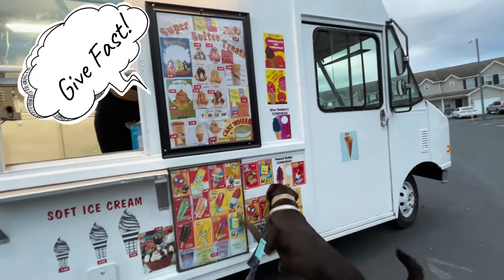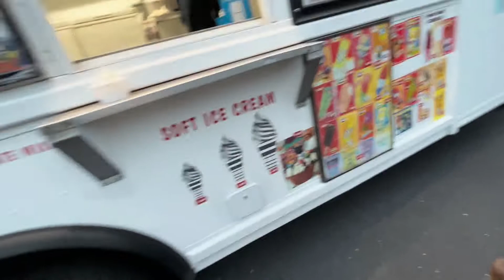Ice Cream Van gives ice cream to our dog | doggie ice cream | Yummy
Ice Cream van gives ice cream to Thoza and he just love it!

❤ Check below videos for the tricks performed by Thoza for the AKC Trick Dog Titles!

❤ Check below videos for our vlogs